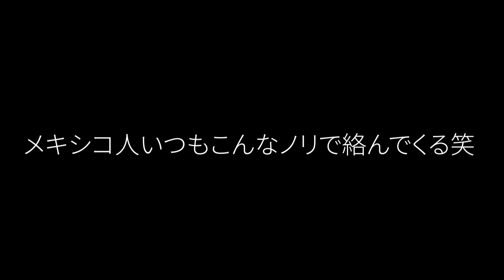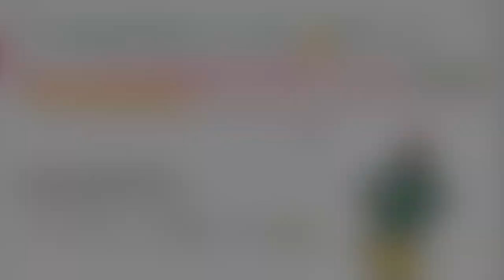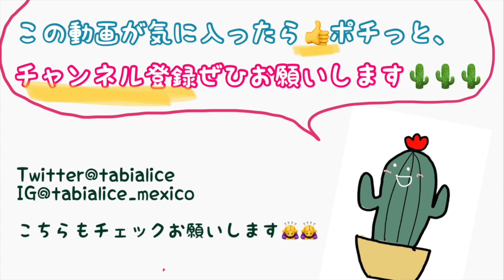【本場】メキシコのタコス屋に潜入！！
こんばんはありすです!
今メキシコは夜中の１時４９分。編集してたらお腹が空いてきました。

さあ今回はメキシコといえばタコス！ってことで本場のタコス屋さんに潜入しています。

タコスって日本でいうラーメンに近い感覚で、屋台もあれば専門店もあったり、レストランのメニューとして出ていたり、まさにメキシコの国民食です。
締めに日本人がラーメン食べるみたいにメキシコ人はタコスを食べます。面白いですよね。

そんな今回はがっつり地元民で賑わうタコス屋さんに行ってきました。観光地で食べるよりもこういうところで食べるほうが私は好きです。

でもメキシコにはおひとり様文化がないのでめちゃめちゃ見られる&ビデオ撮ってたらやたらと絡まれましたが、楽しいビデオになったんじゃないかなと思います！おやすみなさい！